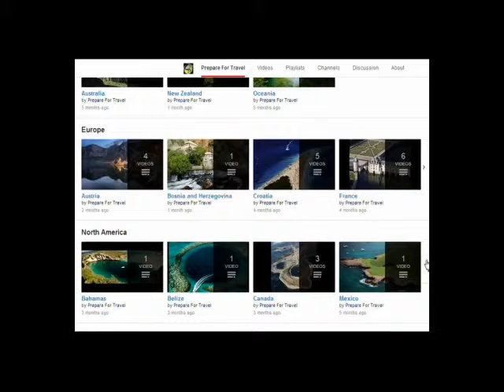Salvaer, Norway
Svolvær [Salvaer] is the administrative centre of Vågan Municipality (9,200 inhabitants) in Nordland County, Norway.

It is located on the island of Austvågøya in the Lofoten archipelago.

Coordinates:
68°14'06.0"N 14°33'49.0"E